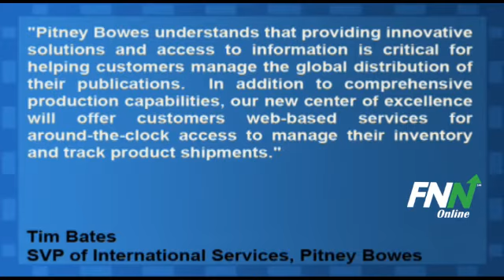Pitney Bowes to Increase International Mailing Services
In an announcement today, Pitney Bowes (NYSE:PBI) will increase international mailing services to assist U.S. customers deliver publications globally. PBI will currently serve as a publications center of quality shipping of magazines, trade journals, bulk newsstand shipments, and books for customers in over 200 countries.

Tim Bates, senior vice president of international services at Pitney Bowes commented on the announcement, "Pitney Bowes understands that providing innovative solutions and access to information is critical for helping customers manage the global distribution of their publications.  In addition to comprehensive production capabilities, our new center of excellence will offer customers web-based services for around-the-clock access to manage their inventory and track product shipments."

Pitney Bowes (NYSE:PBI) has a potential upside of 18.5% based on a current price of $22.36 and an average consensus analyst price target of $26.50.